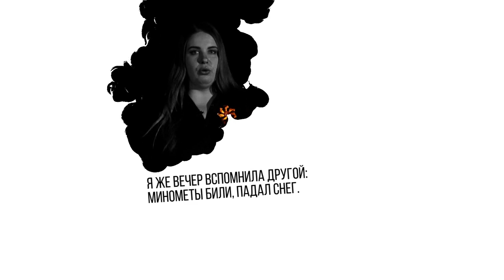«Стихи Победы»: читает корреспондент информагентства «Город» Кристина Слепцова